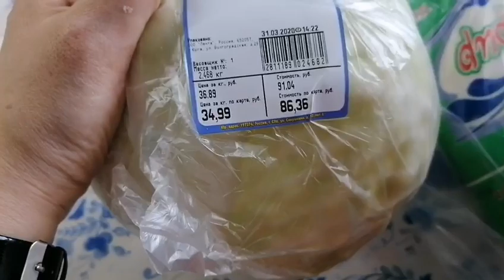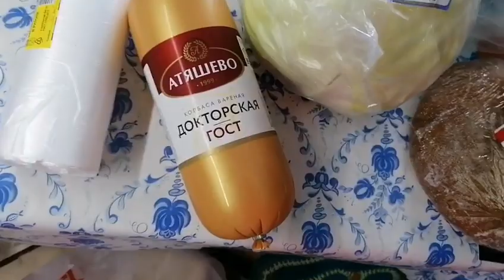Влог/Жизнь многодетной мамы/Очень страшно/Мы в кардиологии/Что будем делать?/